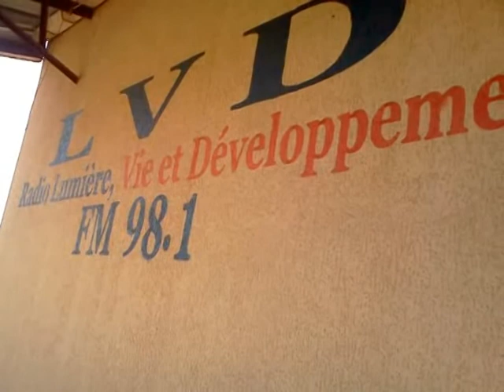Groupe Princesses et Princes CVK LVD 12 Déc 2015